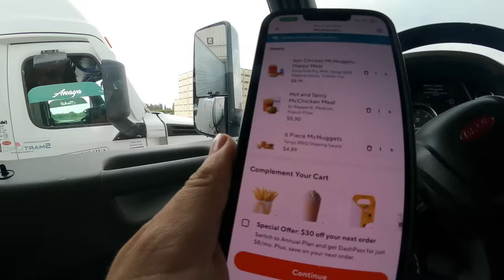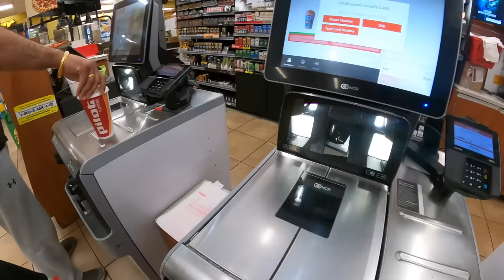He’s Back!!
Don’t miss out on all the action this week at DraftKings!  Download the DraftKings app today!

HES BACK!! Come with me & my son on this trucking adventure!

Send me mail & I’ll open it in a video

Gambling Problem? Please Gamble Responsibly. Call 1-800-NEXT STEP (AZ), 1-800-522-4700 (KS/NH), 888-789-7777/visit ccpg.org (CT), 1-800-BETS OFF (IA), visit OPGR.org (OR). 21+ (18+ NH/WY). Physically present in AZ/CO/CT/IL/IN/IA/KS/LA(select parishes)/MA/MI/MD/NJ/NY/OH/PA/TN/VA/WV/WY only. Void in NH/OR/ONT. Eligibility restrictions apply. Valid 1 per new customer. Min. $5 deposit. Min. $5 bet. $200 issued as bonus bets that expire 7 days (168 hours) after being awarded. On behalf of Boot Hill Casino & Resort (KS). Ends 6/18/23 at 11:59PM ET.